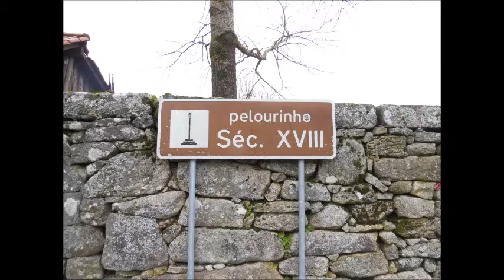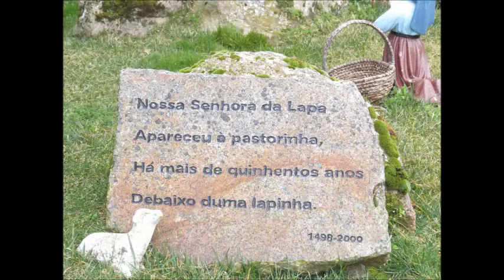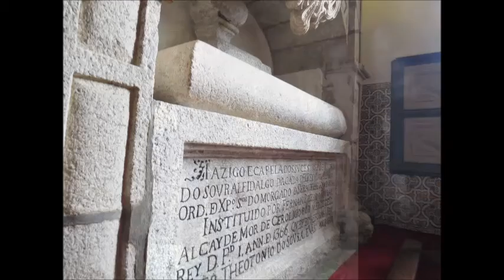Srª da Lapa Sernancelhe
Viagem integrada no passeio AuToCaRaVaNiStA por altura do Carnaval 2014 ao Sabugal - Portal